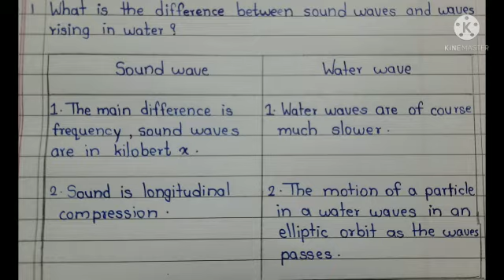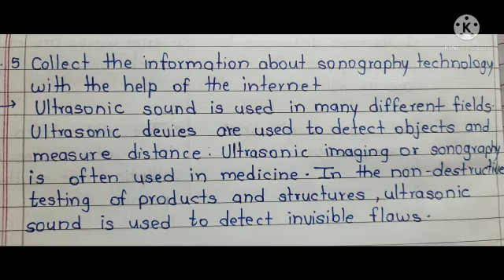10th science 1 bridge course | Test 1 answers